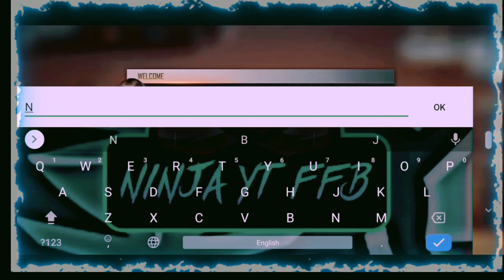HOW TO BECOME A LEGENDARY PLAYER IN FREE FIRE || LEGENDARY PLAYER KAISE BANE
SO GYZZ THIS VEDIO ABOUT  '':: HOW TO BECOME A LEGENDARY PLAYER IN JUST FEW RUPEES || FREE FIRE NEW TRICK 🤫 || FREEFIRE __ ||

SO HELLO GYZZ THIS VEDOIO NOT HARMFUL OK ENJOY

HOW TO BECOME A LEGEND PLAYER IN FREE FIRE || LEGEND PLAYER KAISE BANE

HOW TO BECOME A LEGEND PLAYER IN FREE FIRE || LEGEND PLAYER KAISE BANE kaise ho ,😂 Hello guys aaj ki is video me maine aplogo ko legend player kaise bane free fire me iske kuch basic btaye hai . thanks for watching 🤗🤗 vidro covers :- how to become a legend player in free fire legend player kaise bane free fire free fire legend tips and tricks

The advertisement/promotion mentioned in the video is not for the people of Telangana, Assam, Sikkim, Nagaland and Odisha. Please do not click/download any promotion if you are from the States mentioned herein.

Best 17 Kill Solo vs Squad Ajjubhai94 OverPower Gameplay Garena Free Fire Live Streamer From India Killing Player with LOUD Volume Spy Like James Bond 007 Level Up to 68.

1.Garena Free Fire Indonesia Live
2.Garena Free Fire Brazil Live
3.Garena Free Fire Brasil Live
4.Garena Free Fire India Live
5.Garena Free Fire Singapore Live
6.Garena Free Fire Thailand Live